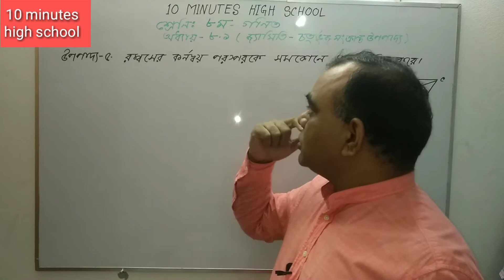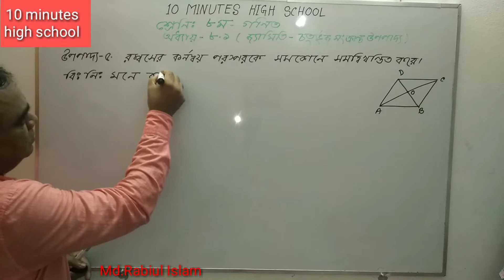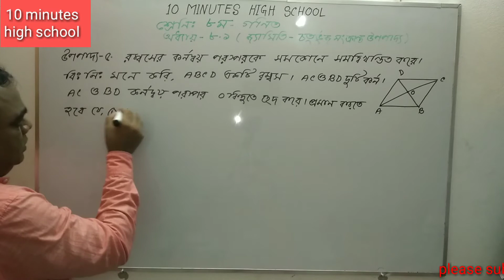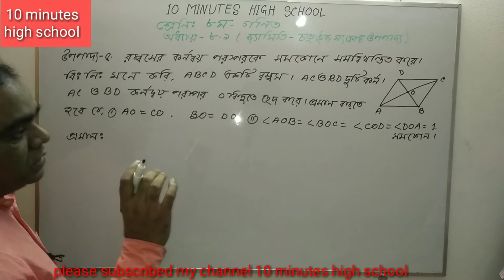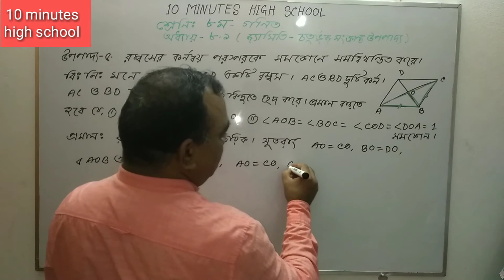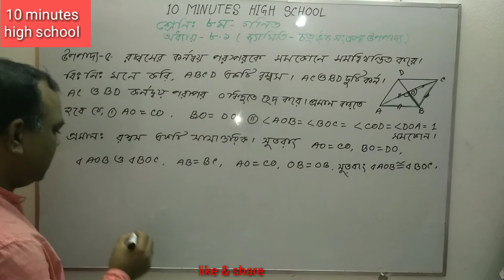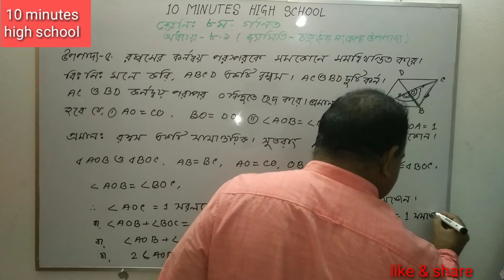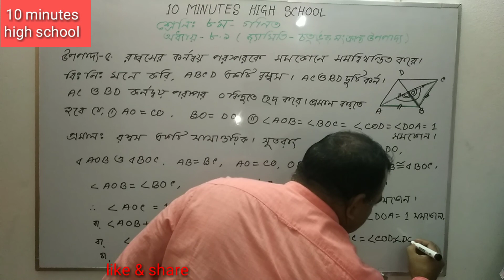JSC Math || Class - Eight ll Chapter 8.1 ll জ্যামিতি ll Geometry ll Part 5 || উপপাদ্য 5 ll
JSC Math || Class - Eight ll Chapter 8.1ll জ্যামিতি ll Geometry ll Part 5 || উপপাদ্য 5ll10 Minutes High School

10 Minutes High School Channel  টা লাইক দিন কমেন্টস করুন এবং শেয়ার করুন , যারা এখনো  10 Minutes High School  Channel  সাবস্ক্রাইব করেননি প্লিজ দয়া করে সাবস্ক্রাইব করুন যারা অলরেডি সাবস্ক্রাইব করে ফেলেছেন তাদেরকে অসংখ্য ধন্যবাদ ।

Md.Rabiul Islam, Rabiul sir, 10 minutes high school, JSC Math Chapter - 8.1ll উপপাদ্য 5ll পর্ব - 5ll অনুশীলনী 8.1 ll

Follow Me On: 10 minutes high  school